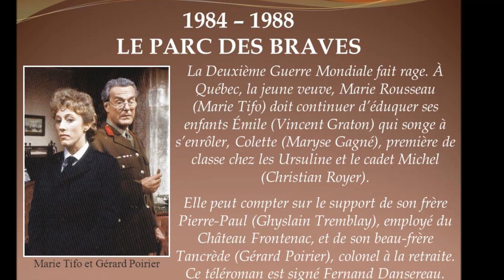GÉRARD POIRIER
Acteur QUÉBÉCOIS